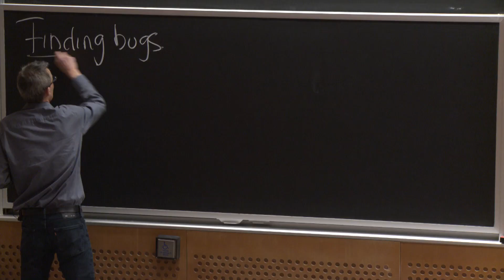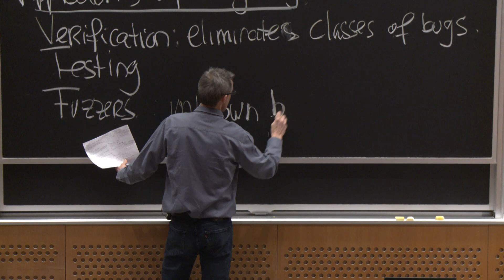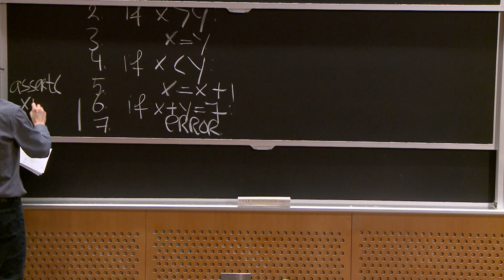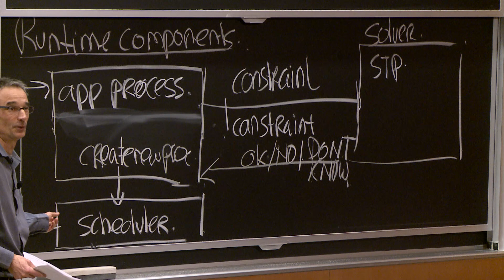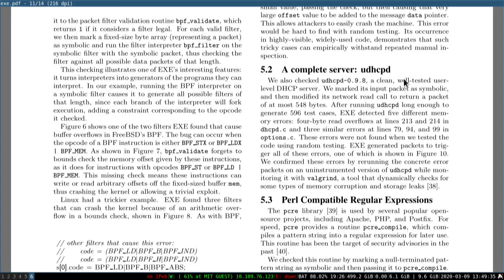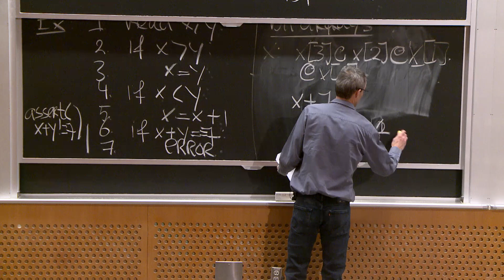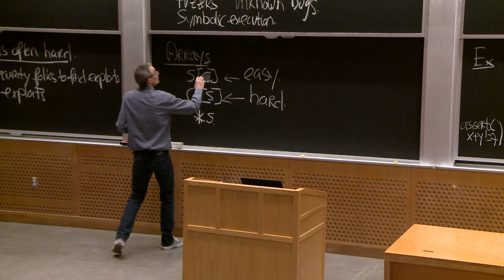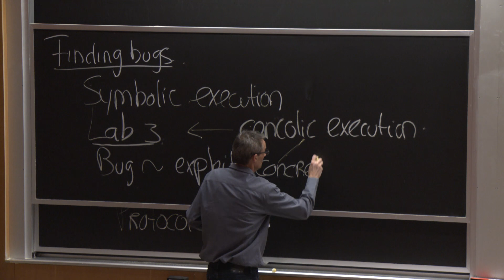6.858 Spring 2020 Lecture 10: Symbolic execution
MIT 6.858: Computer Systems Security